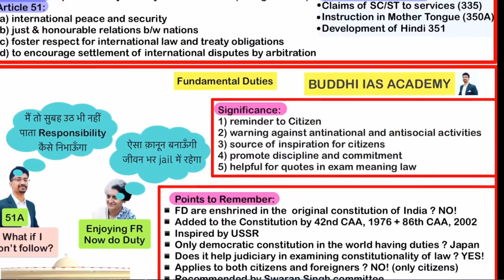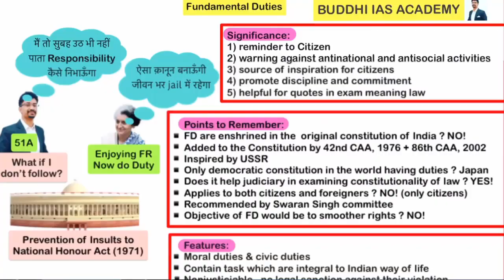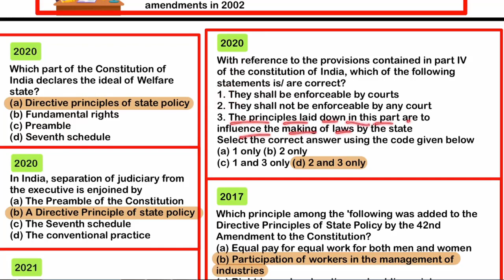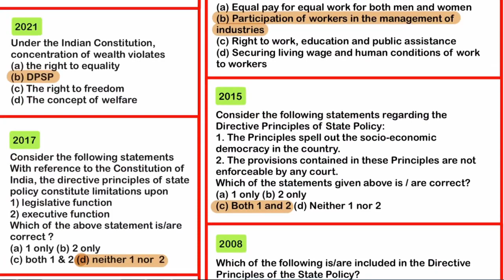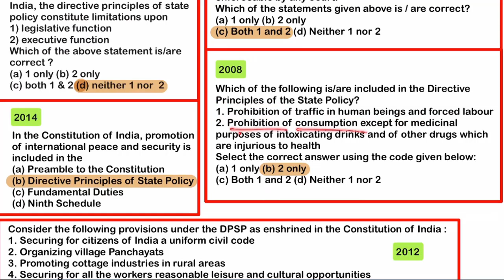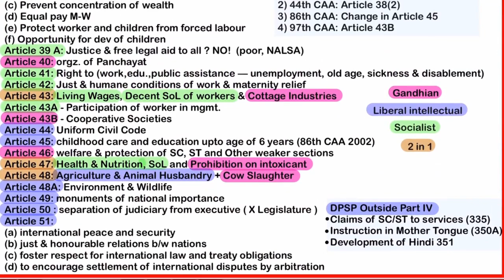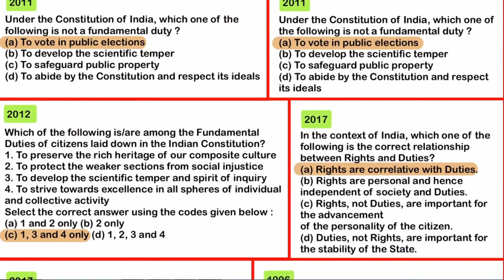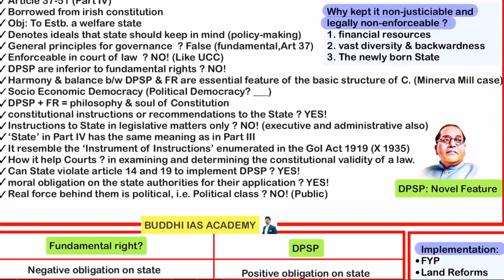DPSP (Directive Principle of State Policy) Indian Polity- MCQ - (1995-2023) Solved through MIND MAPS